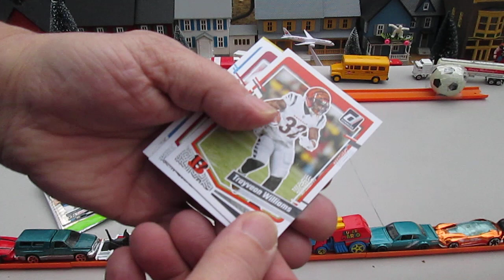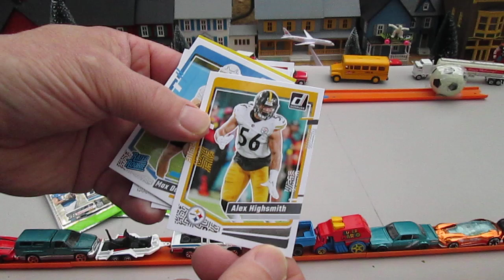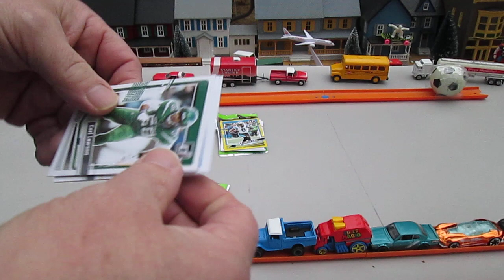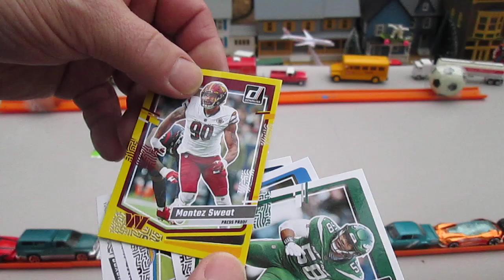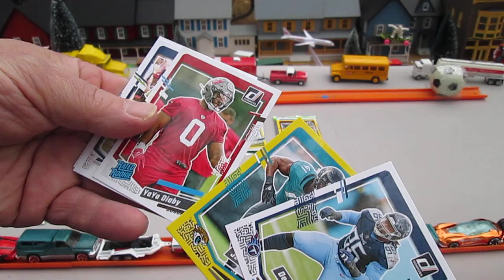2023 NFL Football Trading Card Donruss Panini Unboxing Press Proof Rookie Rated RC Giants 49ers Bucs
All donations received will go to improving the channel and buying new toys to unbox.